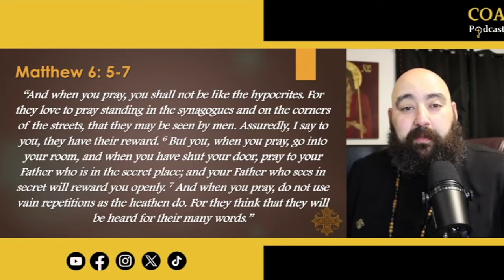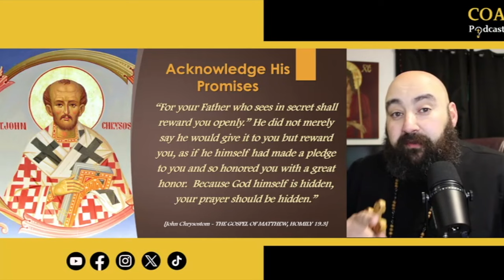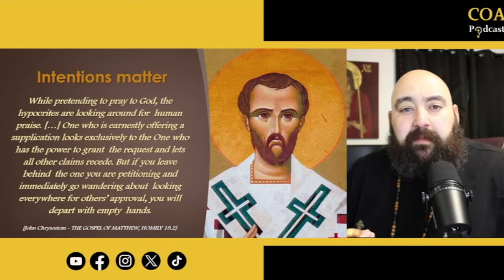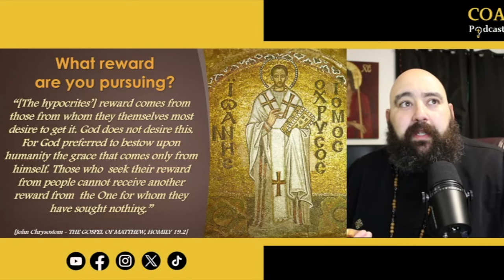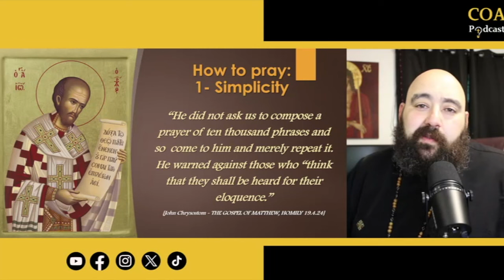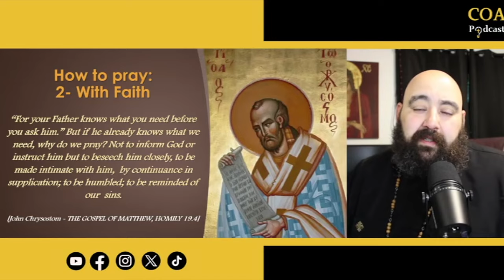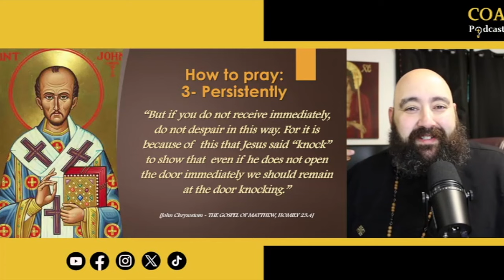Beginning to Pray - Going to the Secret Place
Find full podcast coming soon!